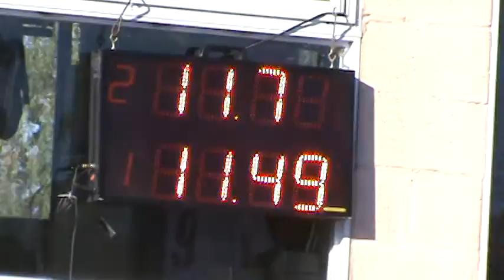300 Libre 18/03/2017 Picadas De Avellaneda El Canal De Todos.